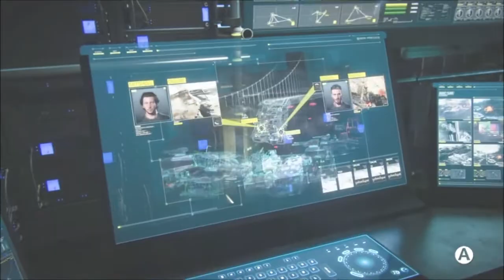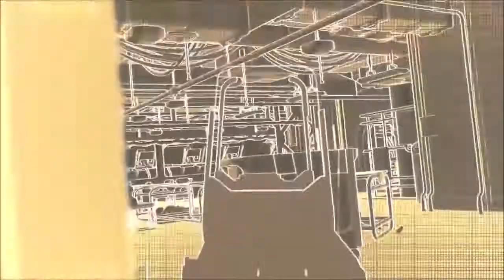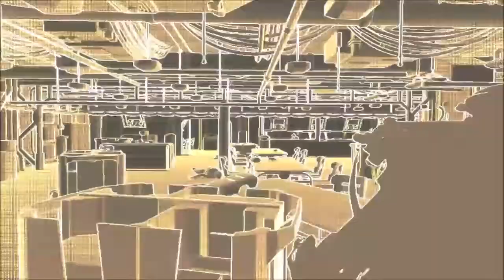Call of Duty: Advanced Warfare: Guerre Naval entre l'armée américaine et Atlas